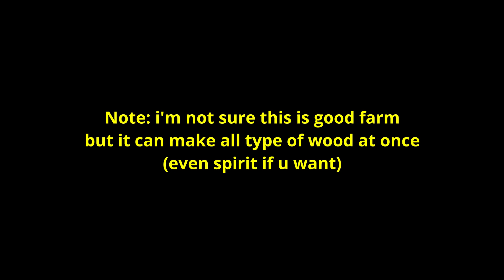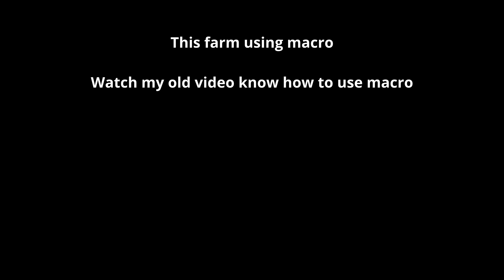All Types Of Wood in 1 Wood Farm | Islands 🦆 [DUCKS!] | Roblox | Made by IDONTNEEDNAMEOK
Maple, Birch, Pine, Hickory, Oak
even Spirit, just replace hickory or maple sapling to spirit sapling